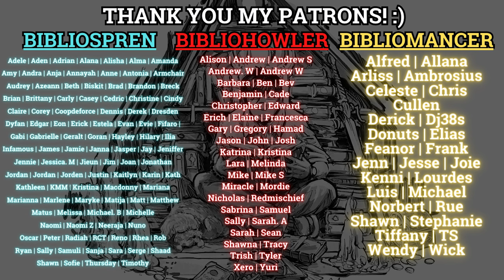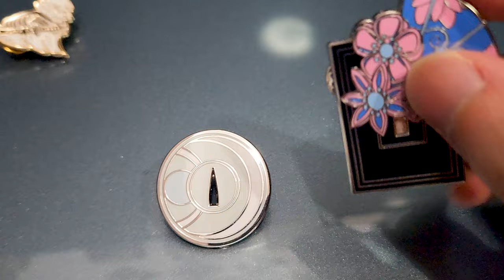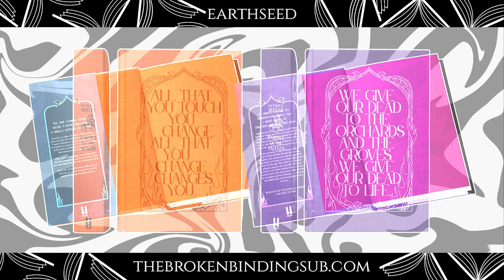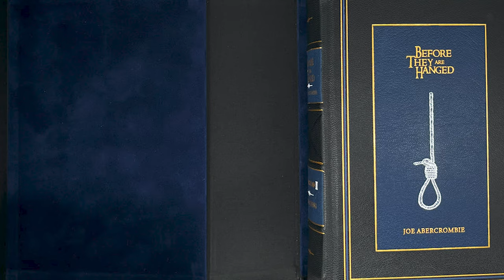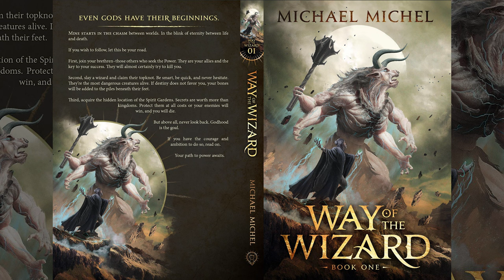New John Gwynne, James Islington Update! 3rd Malazan Art Reveal, New First Law SE (SFF Spotlight 56)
Thank you so much to Wraithmarked for sponsoring today's SFF Spotlight episode, check out their The Sword of Kaigen Enamel Pin campaign

For this specific video, the news is compiled from the 25th of March 2024 until the 1st of April 2024!

Let me know what you think about the spotlights! SFF Spotlight Episode 57 will be posted on the second week of April 2024! Thank you so much!

0:00 Intro
0:48 Kickstarter: The Sword of Kaigen Enamel Pin, Wildcrown Production
2:47 Kickstarter: The Rage of Dragons by Evan Winter, Wraithmarked Edition
3:40 The Strength of the Few Updates by James Islington
5:08 The Fury of the Gods by John Gwynne
6:38 Malice by John Gwynne, Grim Oak Press Edition
7:39 Of Blood and Bone Trilogy, The Broken Binding Edition
8:28 Memories of Ice by Steven Erikson, The Broken Binding Edition
11:30 The Dandelion Dynasty by Ken Liu, The Broken Binding Midnight Edition.
12:34 Earthseed Duology by Octavia Butler, The Broken Binding Edition
13:17 Before They Are Hanged by Joe Abercrombie, Curious King Edition
15:11 Cover Reveal: Original Shannara trilogy by Terry Brooks
16:02 Cover Reveal: Soul Cage by Luke Schulz
16:45 Cover Reveal: Way of the Wizard by Michael Michel
17:53 Cover Reveal: And the Sky Bled by S. Hati
18:48 Disquiet Gods by Christopher Ruocchio
19:56 Dark Feather by Anna Stephens.

Artists mentioned:
-Christina Hasaan
-Jarel Threat
-Shawn T. King
-Stefan Stankovic
-Marcus Whinney
-Sam White
-Rene Aigner
-Felix Ortiz
-Marc Simonetti
-Leo Nickolls
-Vance Kovacs
-Eva Eller
-Nino Is
-Cat O’Neil